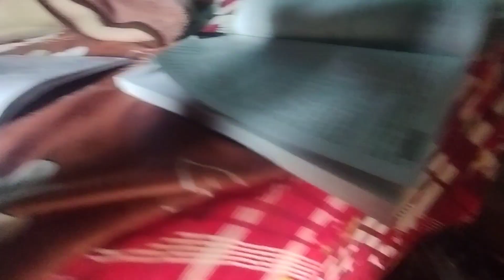mero tryport tuteyo gayag 😵😵